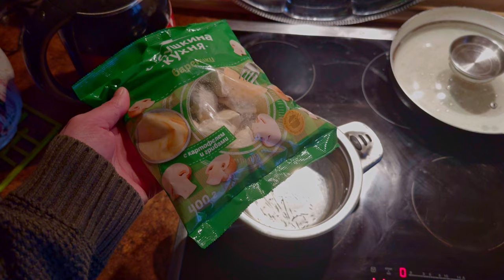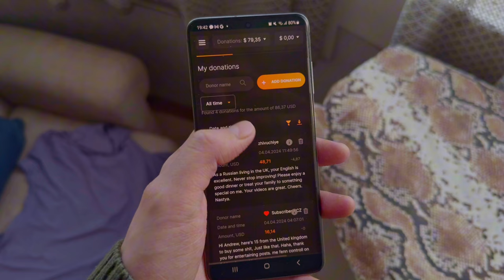Cooking masterpiece under 1,5$ Advanced Russian vocabulary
Cooking masterpiece under 1,5$